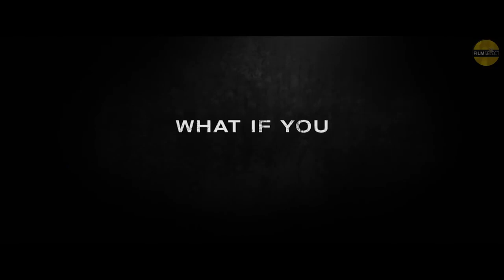Una famiglia al tappeto - 2019 - Trailer originale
Una famiglia al tappeto: film diretto da Stephen Merchant. Tutte le info su